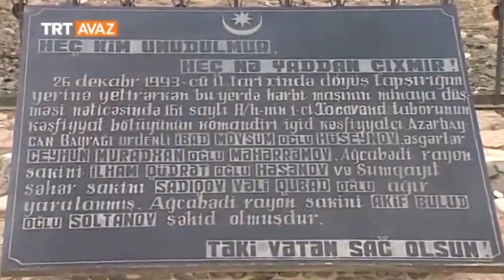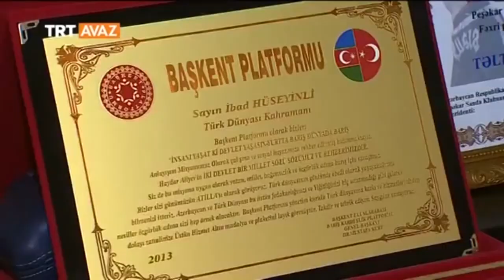TRT avaz; O bir Kahraman İbad Huseynli